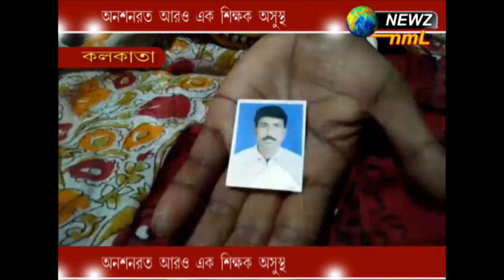অনশনরত আরও এক শিক্ষক অসুস্থ